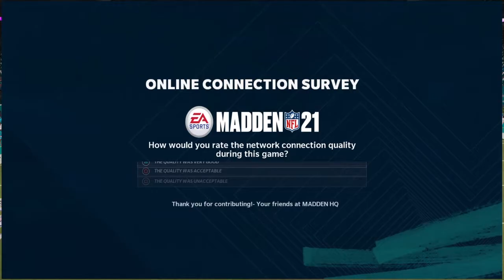I Played a CLUB CHAMPION and he CALLED ME OUT!